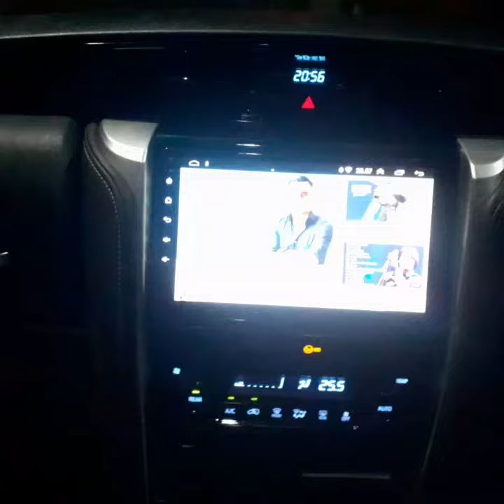pemasangan doubledin 10INC MERK HOLLYWOOD FOR FORTUNER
BELI APA AJA DIWORKSOP KAMI DAPATKAN DISKON HARGA LANGSUNG DI TEMPAT DAN BONUS HADIAH MENARIK LAINNYA DATANG DAN BUKTIKAN SENDIRI GAESS

ALAMAT RAYA BRINGKANG RUKO TAMAN MENGANTI EMAS NO 1(sebelah pom bensin bringkang) AKSES TOLL LEBIH CEPAT DAN MUDAH via tlpn wa